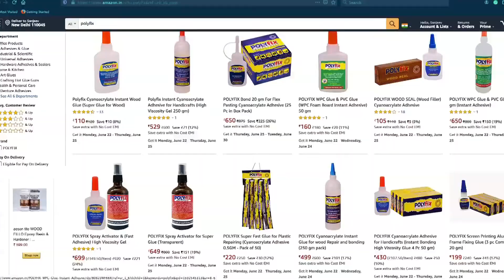How to add high gloss finish with Cyanoacrylate Instant Glue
Polyfix adhesives, can be used for numerous tasks. We have a variety of glues which work on various substrates. You will be glad to know that our special adhesive can be used to polish wood also. It can provide proper shine to objects. It does not require any professional help. You can do small polishing tasks yourself. It will give instant shine to your furniture, wooden handicrafts, table tops etc. in no time. We have created a tutorial video to help you understand the process.
Polyfix glue is a one component adhesive which is so easy to use & gives instant results. Other than pasting substrates, it can be used to give an excellent sheen to wooden surfaces. Polyfix Spray Activator accelerates the curing speed of gel glue, the same is also used while polishing a surface. It instantly dries the glue & makes work faster.

Flipkart  -  rb.gy/zw552s
Amazon - rb.gy/qpy228